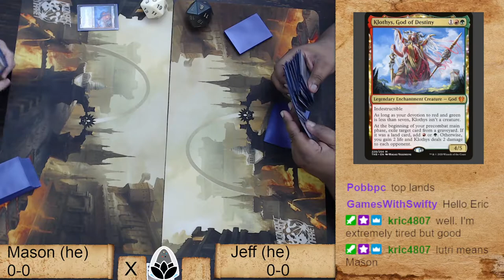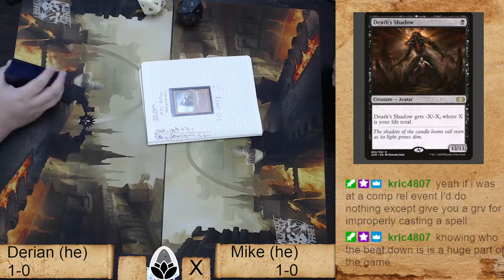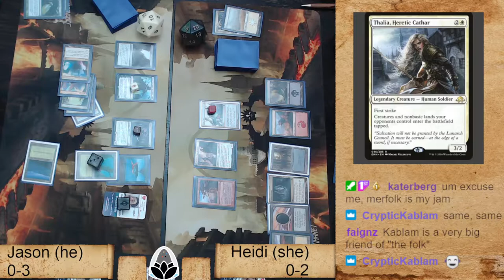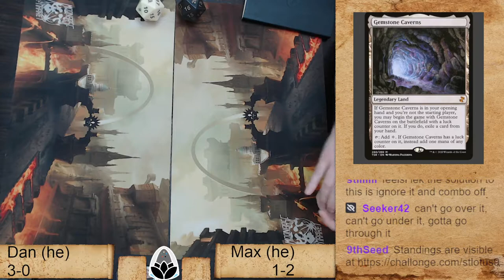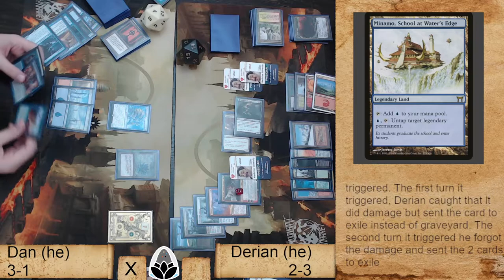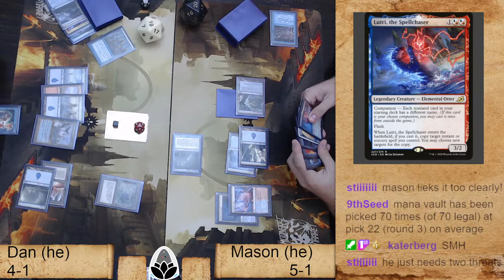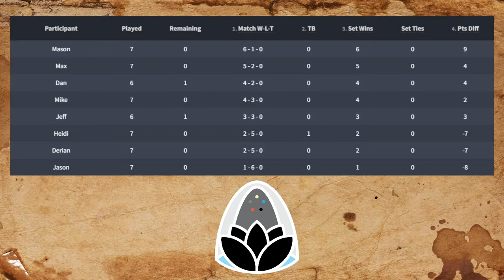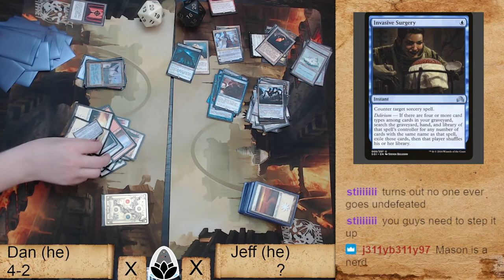VRD 9 Matches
Chapters:
0:00 Derian vs Jason
17:48 Best Planeswalkers
21:47 Mason vs Jeff
41:06 Derian vs Mike
1:02:10 Heidi vs Mike
1:36:17 Jason vs Heidi
2:09:06 Dan vs Max
2:29:10 Dan vs Derian
3:14:26 Most Overdrafted
3:21:00 Heidi vs Mason
3:43:44 Dan vs Mason
4:29:00 Winner Interview
4:33:18 Dan vs Jeff
5:02:06 Closing Comments